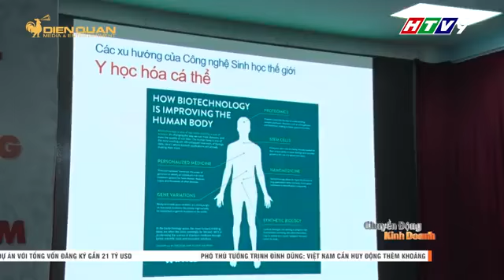Phóng sự HTV khoa Công nghệ Sinh học